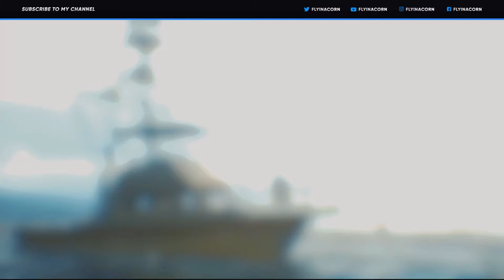ManEater Playthrough Episode 1 - Welcome to the channel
FlyinAcorn here with some Maneater gameplay!! :D

Hey there - I'm FlyinAcorn, otherwise known as Josh! :) I make gaming videos walkthroughs. I have a load of fun doing it. :D

- FlyinAcorn

Video uploaded & owned by FlyinAcorn